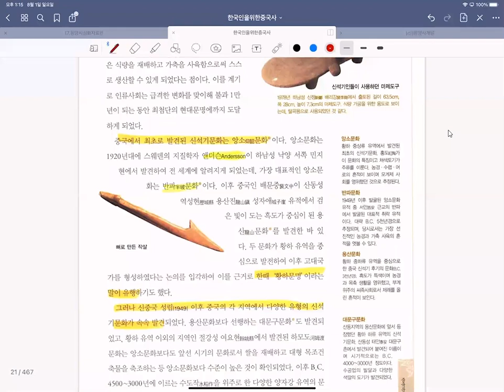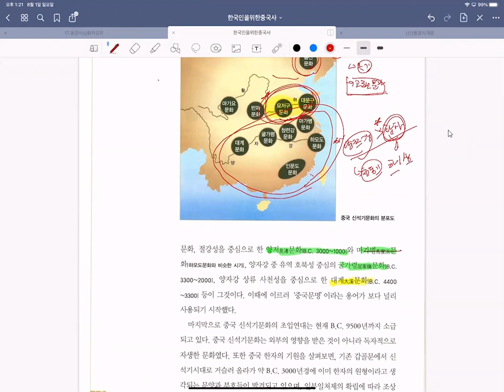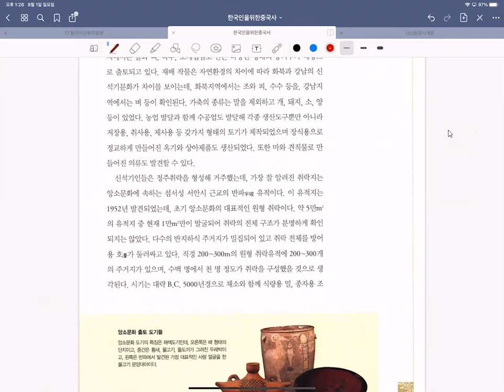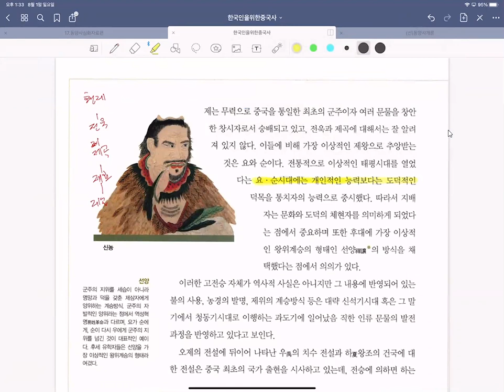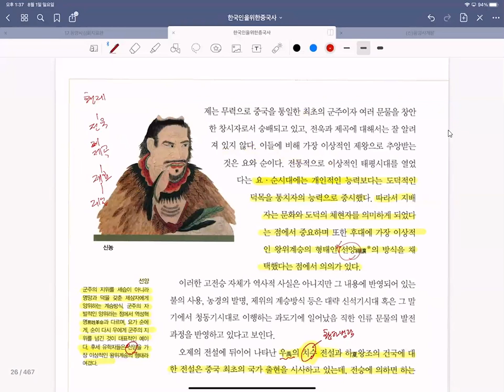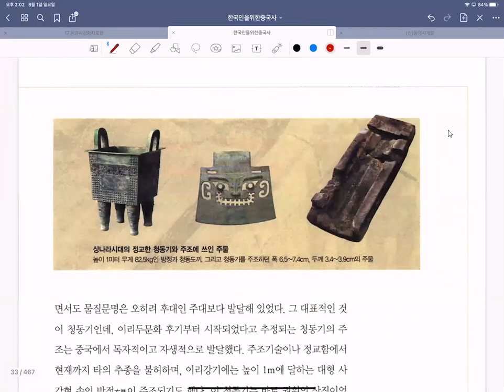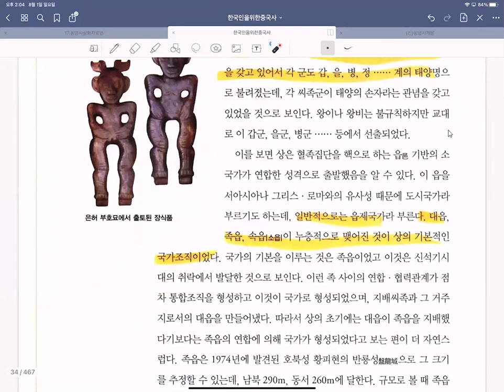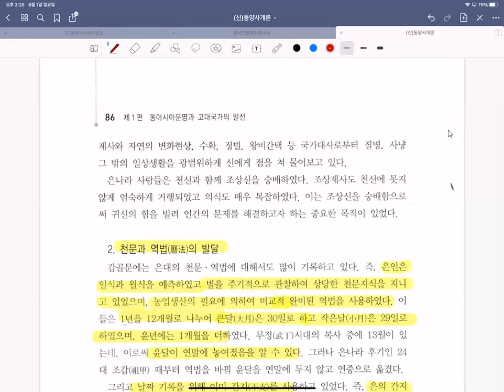중국고대사강독1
중국 고대사강의 내용입니다